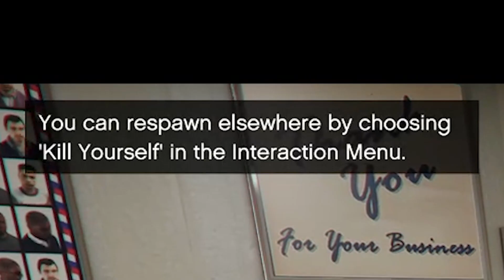BING MOMENTS 3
pls let me in those fancy gta rp servers yall got i promise im not a bad person